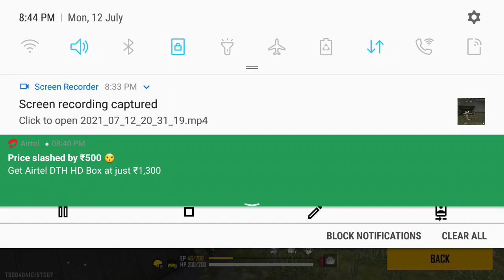Free firedagla dugli car racing game Chhota Bheem Motu Patlu campingdagla dugli car racing game Chho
tanvi gaming